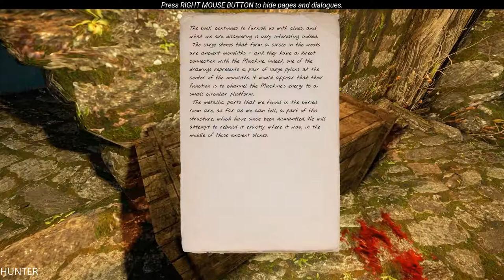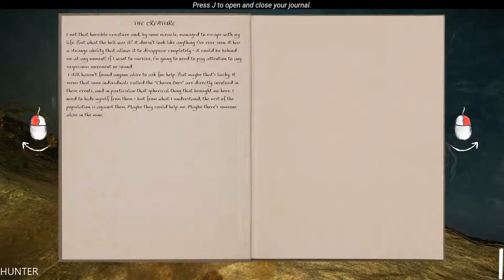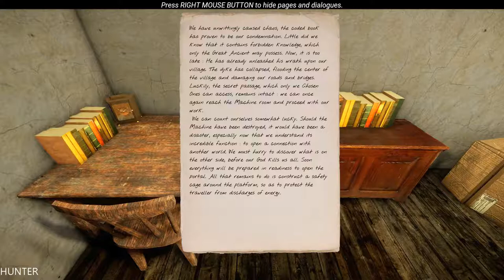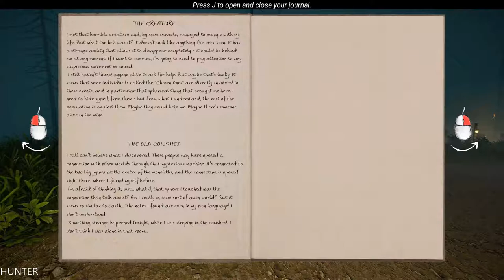The Land Of Pain Part 2 GAMEPLAY GTX1080TI & INTEL I7 7700K (1080p60FPS)